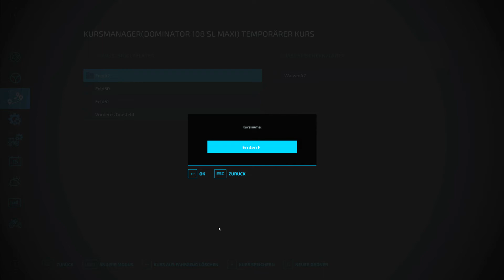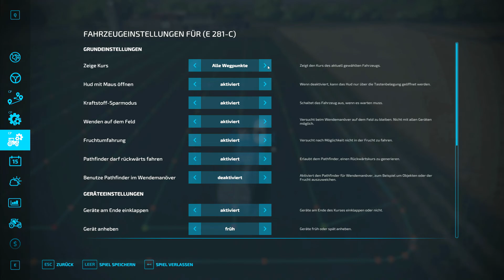LS22 - Skinwalkers Ranch #196 - Johnny will alleine ernten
Es ist Juli und damit Erntezeit - und diesmal werde ich Johnny die Arbeit überlassen. Also zumindest so weit, wie er es auch hinbekommt.